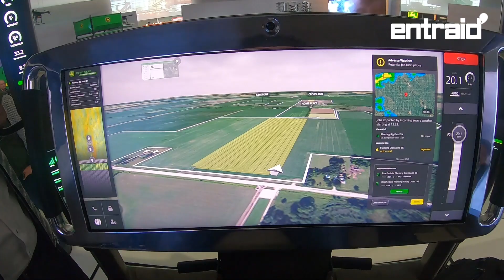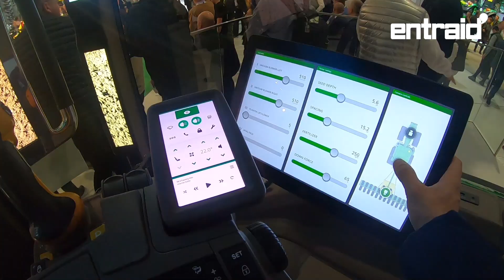John Deere Command Cab : La cabine du futur présentée à Agritechnica 2019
Quel concept de cabine de tracteur présente John Deere.  Quand il s’agit de présenter et d’illustrer sa vision de l’agriculture de demain, le constructeur John Deere ne fait pas les choses à moitié. Il n’y a qu’à se rendre sur son stand sur l’Agritechnci 2019 pour comprendre. La vitrine qu’à proposer le constructeur américain est vraiment renversante.